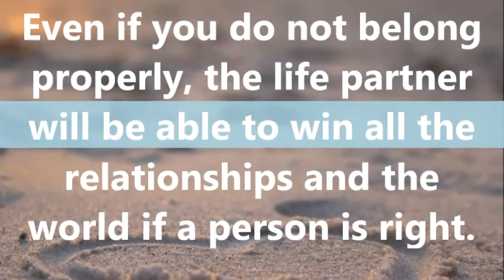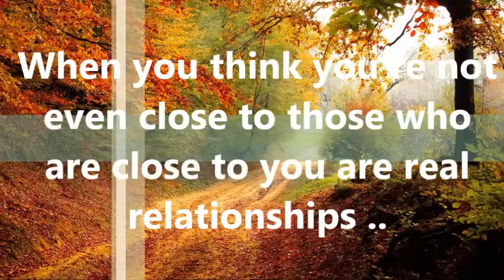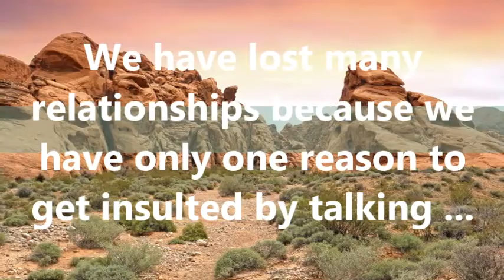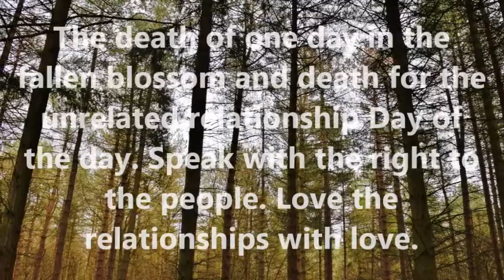Relational Quotes -01 | Sharing for Quotes